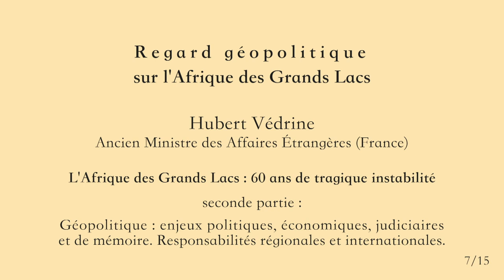07/15 _ Hubert Védrine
L' Afrique des Grands Lacs, 60 ans de tragique instabilité.
Colloque du Lundi 9 Mars 2020 au Palais du Luxembourg, en France.